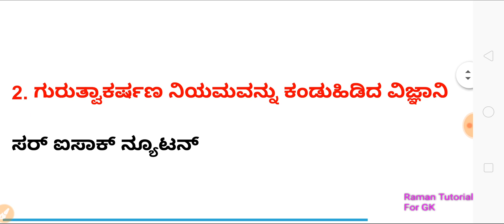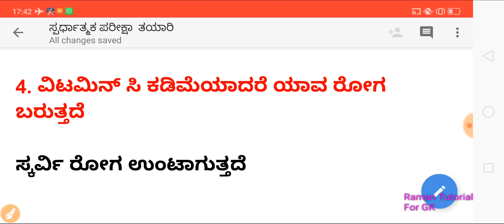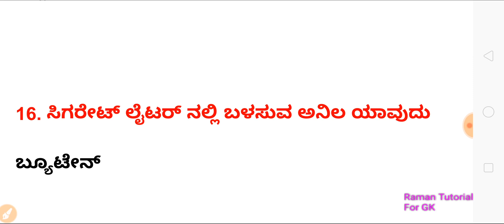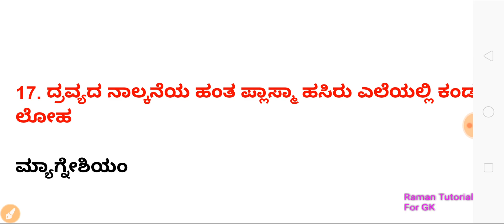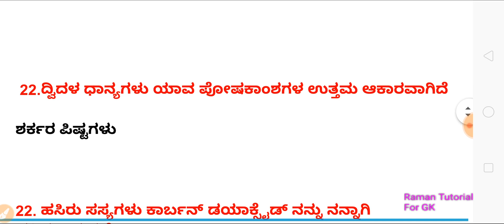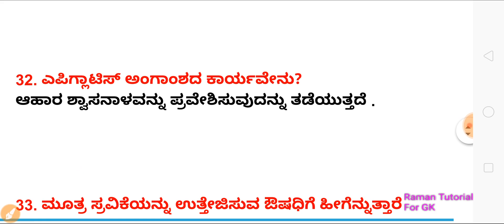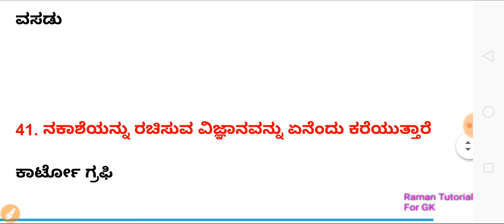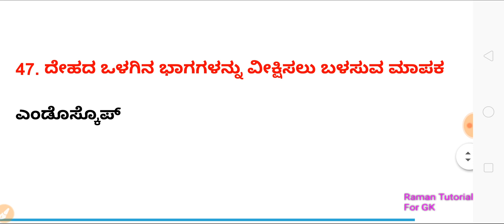General Science in Kannada ಸಾಮಾನ್ಯ ವಿಜ್ಞಾನ ಪ್ರಮುಖ ಪ್ರಶ್ನೋತ್ತರಗಳು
General science in Kannada , General science for PSI exam , ಸಾಮಾನ್ಯ ವಿಜ್ಞಾನದ ಪ್ರಶ್ನೋತ್ತರಗಳು , General knowledge in kannada , RRB General knowledge in kannada